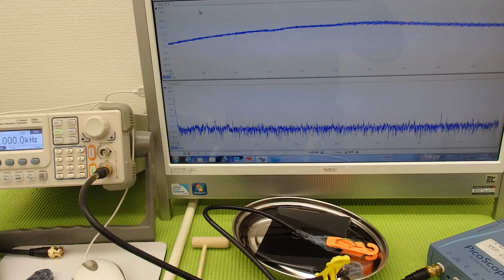オリジナル超音波実験 Ultrasonic experiment （超音波システム研究所 ultrasonic-labo）